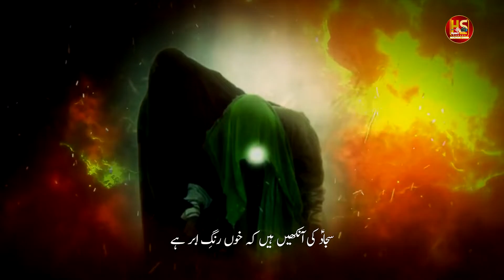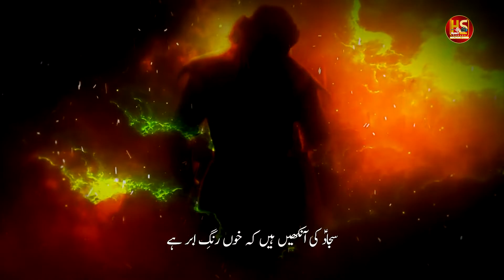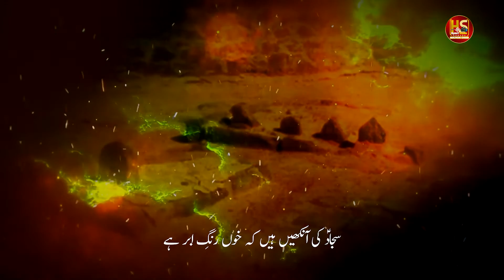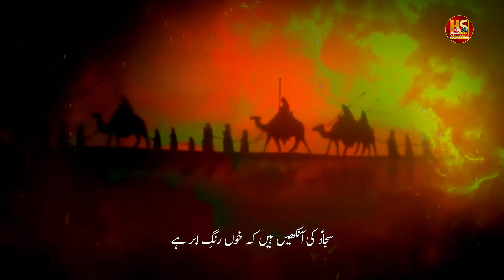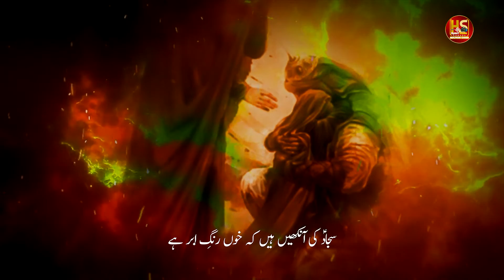Sajjad a.s Ki Ankhain | Shujaat Raza Zaidi | New Noha 2022|1444 | Hyderi Studio Canada | HS Records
Sajjad Ki Ankhain | Shujaat Raza Zaidi | New Noha 2022|1444 | Hyderi Studio Canada | HS Records

Noha | Sajjad a.s. Ki Akhain Hain
Reciter | Syed Shujaat Raza Zaidi
Poet | Dr. Ali Zameer
Composition | Janab Sayyed Zaire Naqvi
Graphics | Hyderi Studio Canada